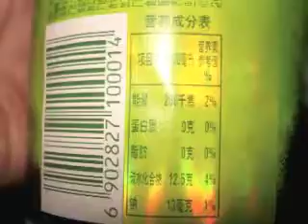DinnerTonight.mp4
A documentary on what 冯翔 made for dinner.